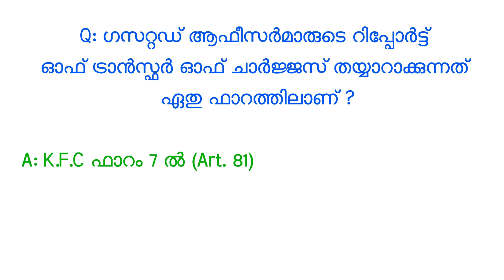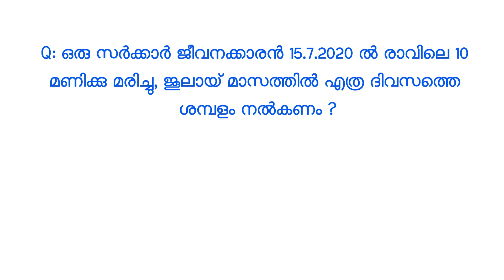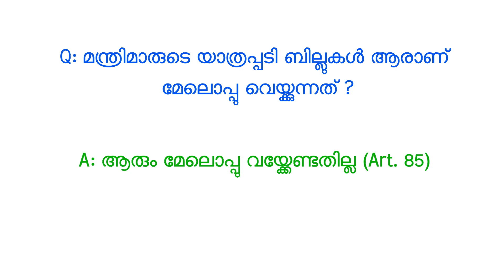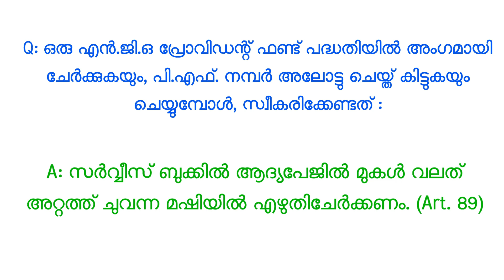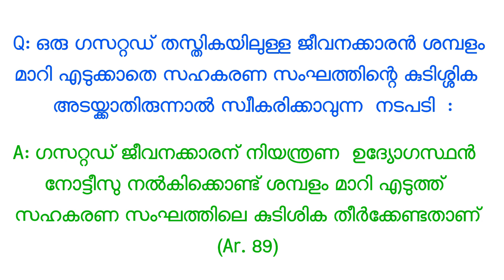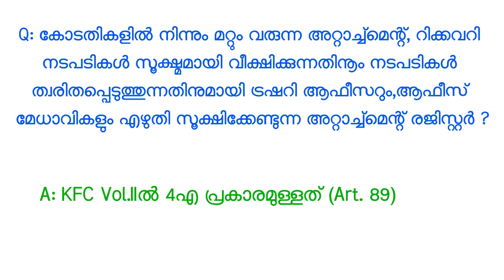Kerala Financial Code And Kerala Budget Manual Part IV